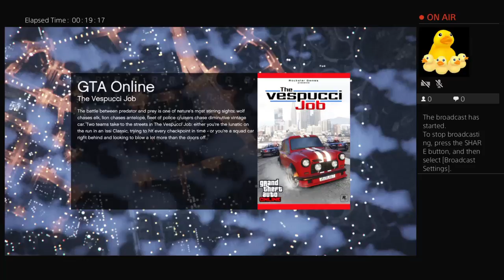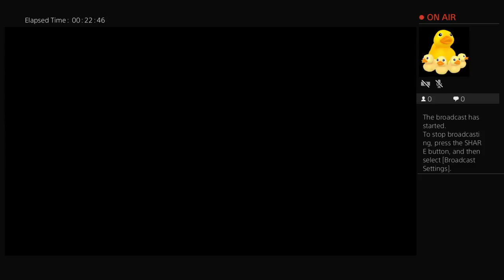snippergirl225's just playing gta with friend